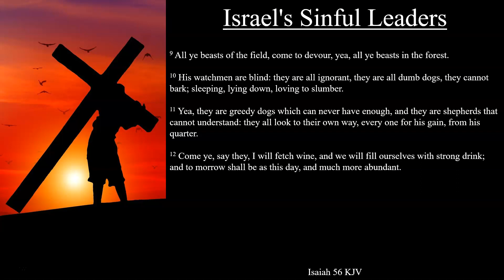Isaiah 56:9-12 KJV | Israel's Sinful Leaders